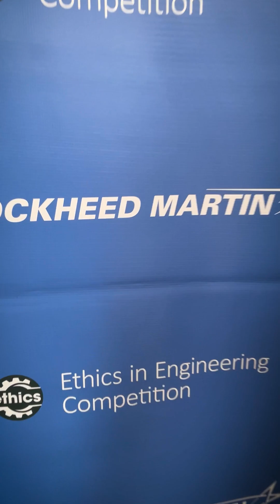Integrity is the foundation of our work.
We're committed to the ethical development of the future STEM workforce. Here's one way we set up students for success.